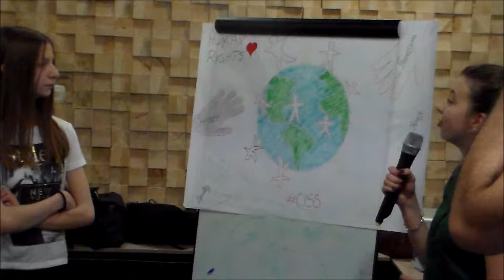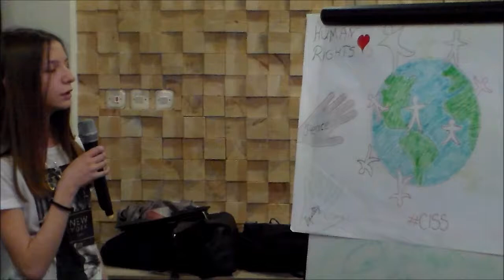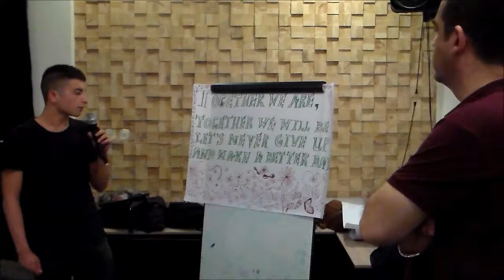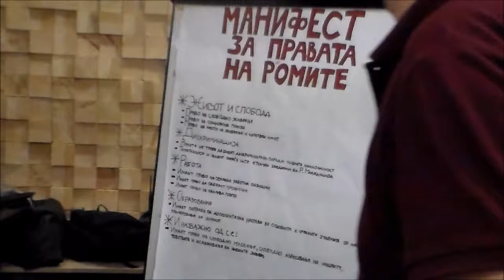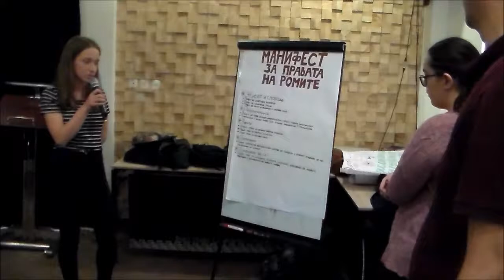MODEL final conference video2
Cooperazione Internazionale Sud Sud - 90141 - Palermo (ITALIA) Via G. Marconi 2/a